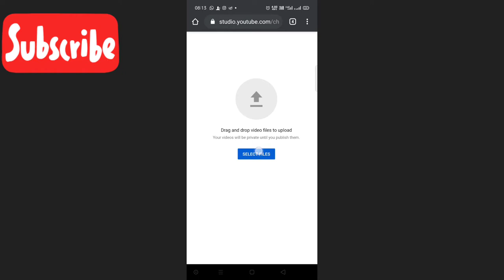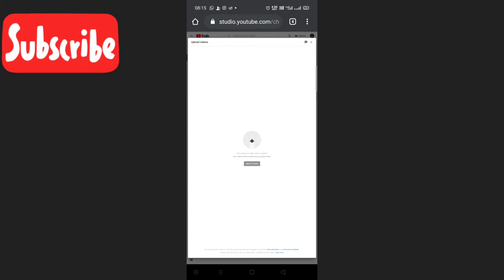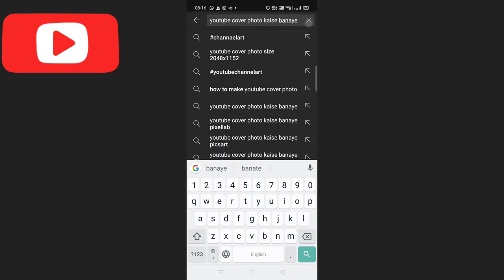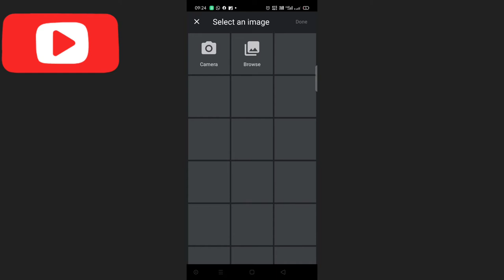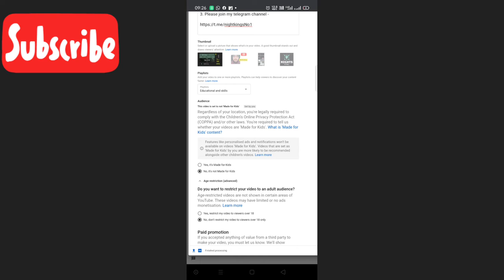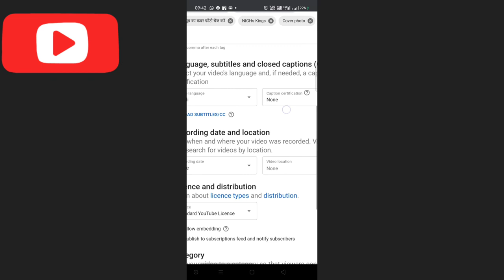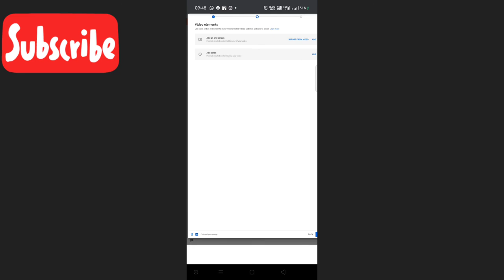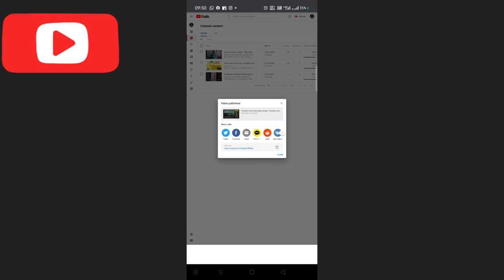youtube video upload karne ka sahi tarika ।youtube video upload karne ka sahi tarika 2021,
Hi
lam Prem Shankar Dhakar Welcome to our youtube
channel technical P  S Dhakar.
Dosto Aaj Ki ls Video Me Maine Aapko Youtube
Channel Par Videos Ko Upload Karne Ka Sahi Tarika
Batane Ki Koshish Ki Hai Or Kuchh Uploading Tips
Bhi mene Share Kiye Hai Ummeed Hai Aapko Ye Video
Bahut Pasand Aayega.
Our some videos links.
1. Mobile se Paisa kaise kamae...

2. Youtube Channel per cover photo yaa channel arts kaise lagaen full tutorial.

Please follow me other social platform.

Please follow me on other social media platforms click the links

3. Please join my telegram channel -

4. Please follow me on mx tkatak

5. Please follow me on Changa app

erpremshankar . Watch him on Changa app - The Made India TikTok.

6. Please follow me on tnatan app

Checkout! this profile on Tnatan app!. Tap to view it!

Earn 1000 toins on signup
Earn 500 toins on referrals
Download India's own short video app *Tnatan* for more amazing videos like this.

7. Please follow me instagram